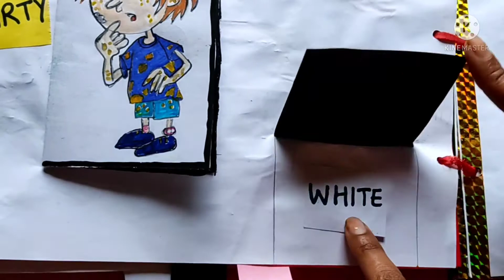Opposite words (विलोम शब्द) ,made by Pratiksha Nayak...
आज का टीएलएम अंग्रेजी विषय आधारित है। टीएलएम क्या होता है? टीएलएम का अर्थ होता है शिक्षण सामग्री। टीएलएम के द्वारा हम बच्चों में विषय के प्रति रूझान विकसित करते हैं टीएलएम में हमने विपरीत शब्द बनाए हैं। जो की बहुत ही रोचक और प्रभावशाली तारीके से बने गए हैं।जिन शब्दों से किसी दूसरे शब्द का उल्टा अर्थ बने उन विलोम शब्द कहते हैं।